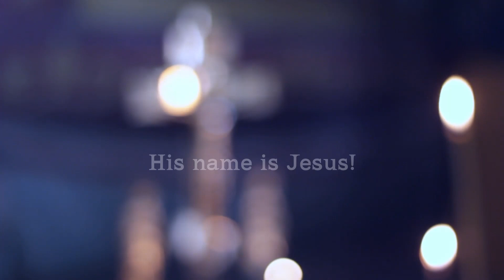His Name Is Jesus - SpiritSong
Originally used in worship on December 06, 2020.